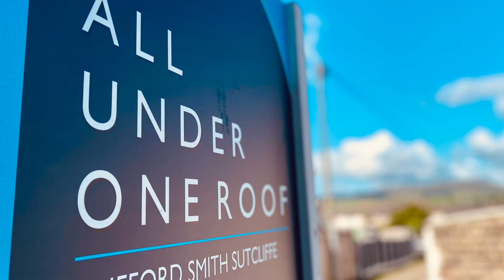For Sale: Raygill Avenue, Burnley, BB11 4RA @cliffordsmithsutcliffe